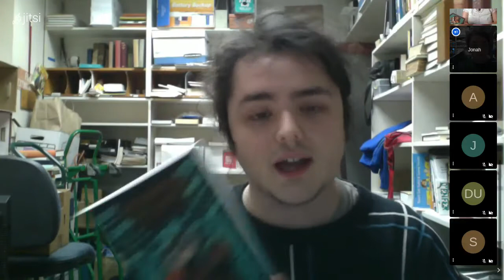Sisters of Element with O. Salazar de Breaux | Orca Books Co-op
On March 5, 2021 we had Olympian author O. Salazar de Breaux chatting with us about her new book, Sisters of Element.

Sisters of Element is the first book in a series about the Luna sisters, four Mexican American young women living in present day Percival Falls, Washington. Lina, Val, Zo and Rory Luna have special abilities based on the elements: water, fire, air, and earth. Having lost their parents at an early age, the sisters have an unbreakable bond. When faced with a dark force that threatens their very existence, they don’t hesitate to fiercely protect each other—even if it means the ultimate sacrifice.

O. Salazar de Breaux grew up in Olympia, Washington with five younger sisters. An entrepreneur and community leader with a long career in public service, Salazar de Breaux is also an incurable creative who’s inspired by her Mexican-American heritage. Her work incorporates her love of family, food, music, and culture. She stayed in Olympia to study, earning a B.A. in English from The Evergreen State College, and still lives there with her husband – her sweetheart of more than 20 years – and their two sons, whom she considers her greatest achievements.